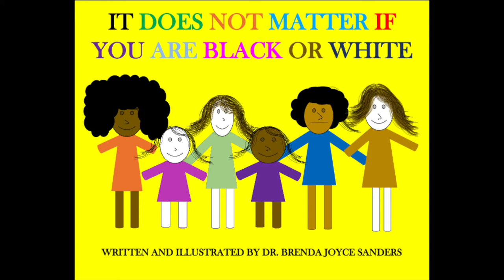My Daughter--My Journey-Testimony 4--Dr. Brenda Joyce Sanders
This is number 4 in a 10-part series of testimonies that God laid on my heart to share. These were taped 5 years ago.